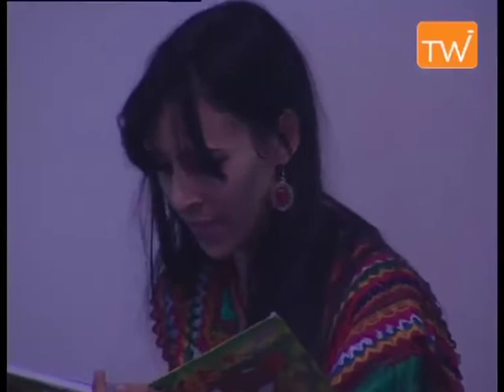conférence débat de Aknine Arab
conférence débat animée par Aknine Arab
à l'occasion du centenaire de la naissance
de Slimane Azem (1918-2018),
 Agouni Gueghrane (Tizi Ouzou) réalisation tv web iwadiyen